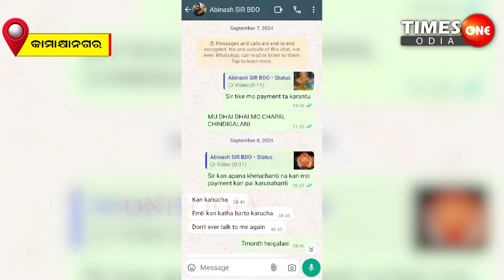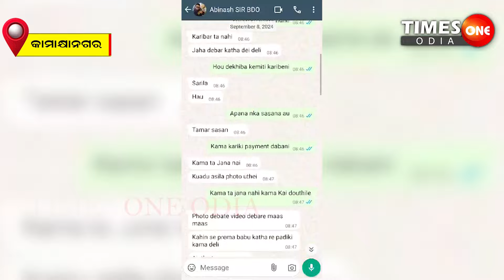Part -4 |ପୂର୍ବତନ ଉପ ଜିଲ୍ଲାପାଳ ନାରାୟଣଙ୍କ ପରେ କାହାପାଳି |Kamakshanagar Dhenkanal |Times One Odia |Debi